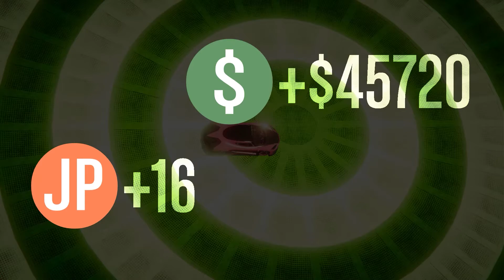GTA 5 Sumo Remix The Underdog Always Wins!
Late night fun with my friends hope you guys enjoy it :)